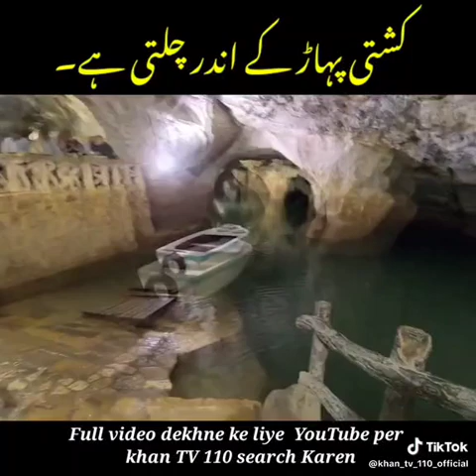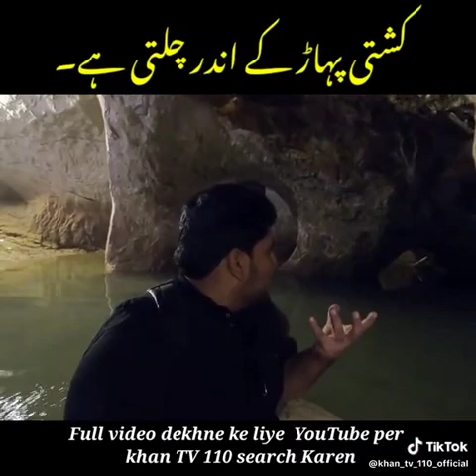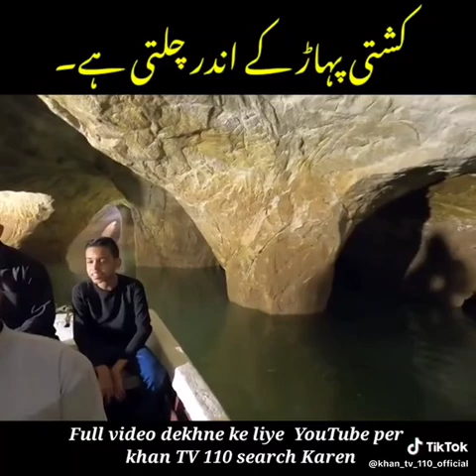What amazing place